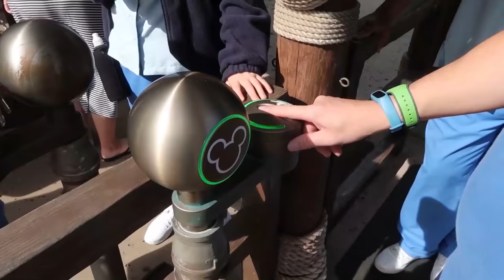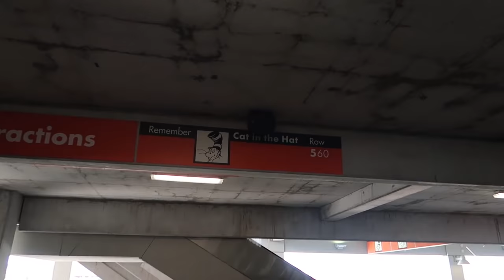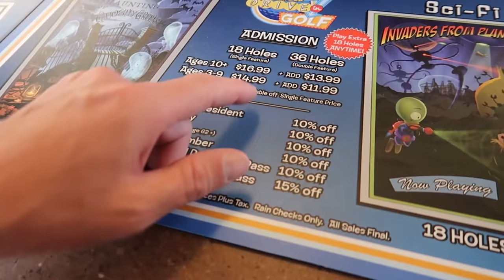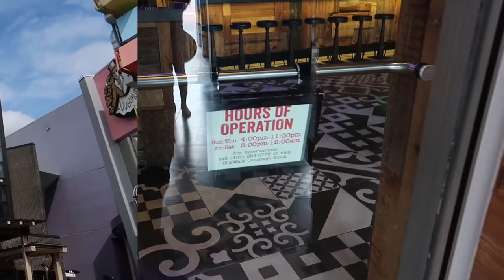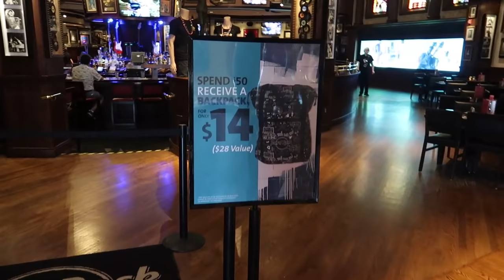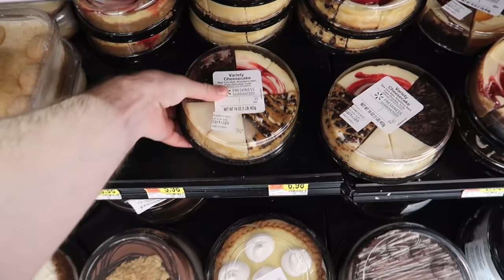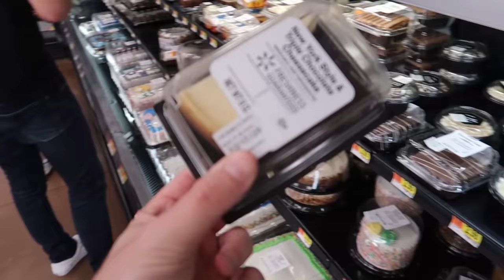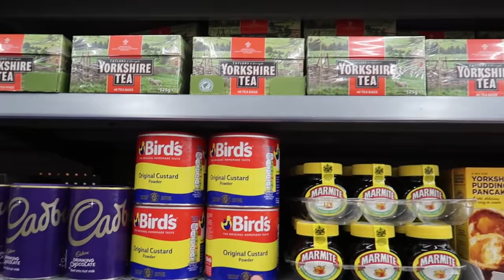TRYING ON THE TIM TRACKER MICKEY GUCCI CARDIGAN | UNIVERSAL STUDIOS | WALT DISNEY WORLD VLOGS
ABOUT US

LICENSES